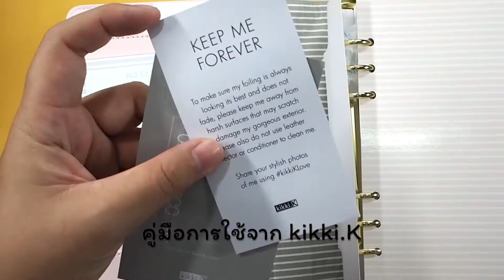รีวิวแพลนเนอร์ kikki.K Pink สีชมพูมันก็จะหวานๆหน่อย [Flip Through]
แพลนเนอร์เล่มนี้น่ารักมากค่ะ สีชมพูหวานๆ เอาไปตกแต่งไม่ยาก เพราะแค่เล่มเปล่าๆ ก็สวยอยู่แล้วเน๊อะ จะเป็นธีมพาสเทล หรือ วินเทจก็รอดจ้า

กระซิปๆ มีมี่มีเล่มนี้แบบพร้อมส่งนะคะ ดูรายละเอียดเพิ่มเติมที่ :

อัพเดทเกี่ยวกับเครื่องเขียนและแพลนเนอร์

Special Thanks for the music